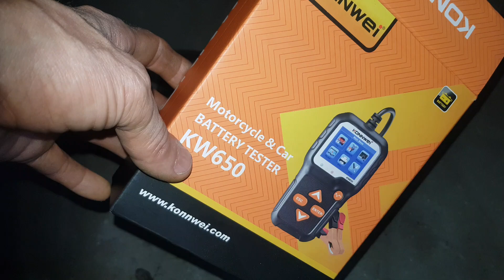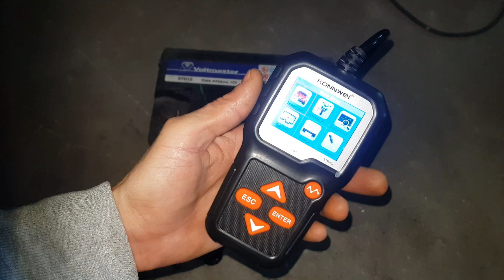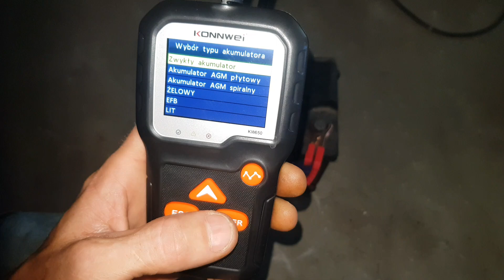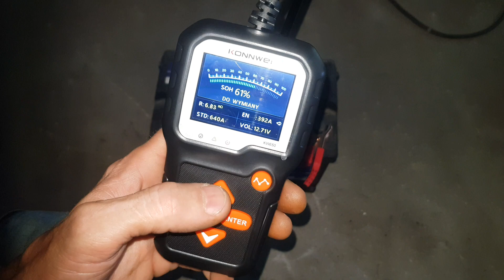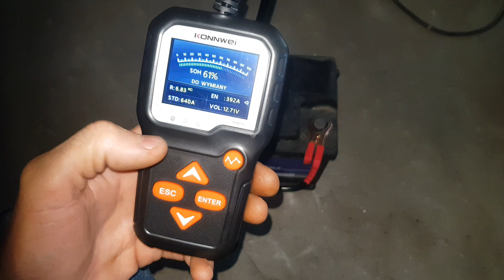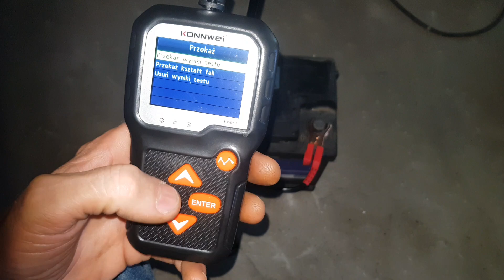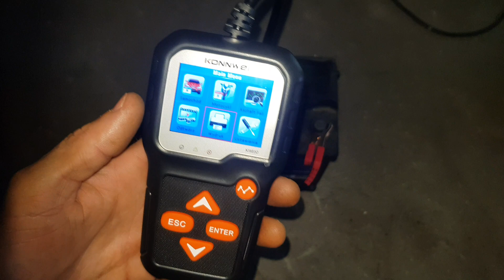do akumlatora Konnwei KW650 mały test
Film przedstawia tester do akumulatora